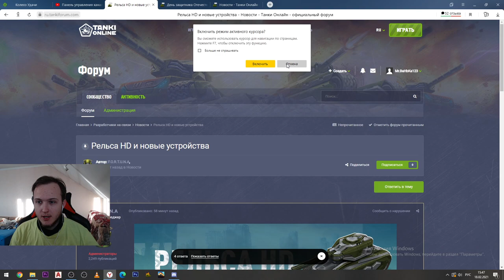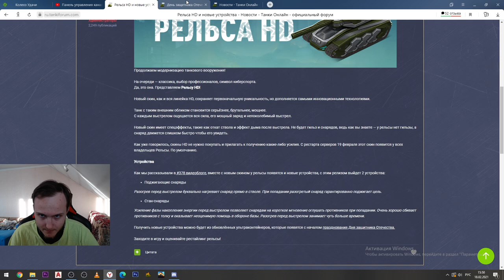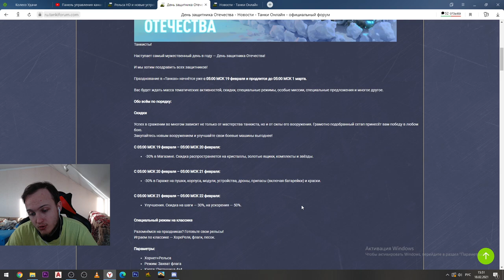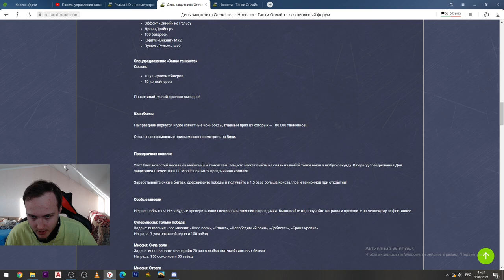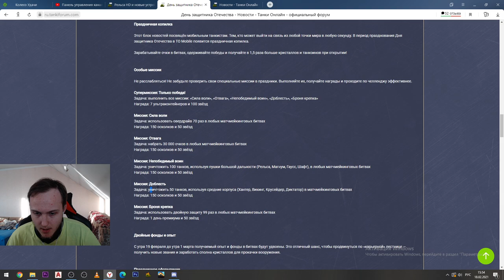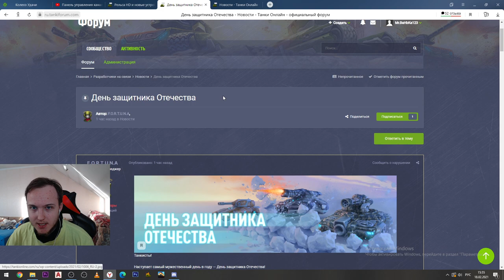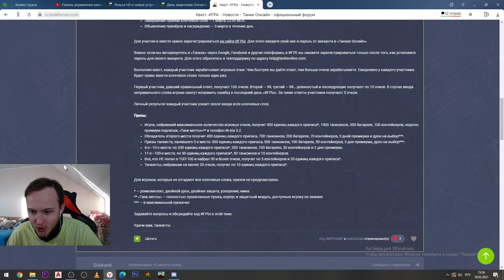ДЕНЬ ЗАЩИТНИКА ОТЕЧЕСТВА УЖЕ ЗАВТРА В ИГРЕ! СКИДКИ,НОВЫЕ СУПЕРМИССИИ И СПЕЦ РЕЖИМЫ В ТАНКАХ ОНЛАЙН